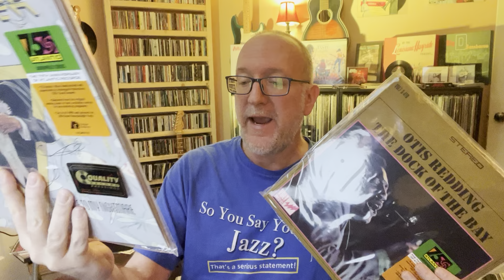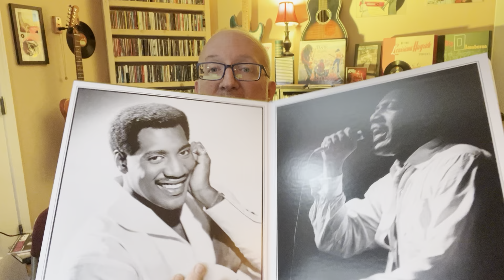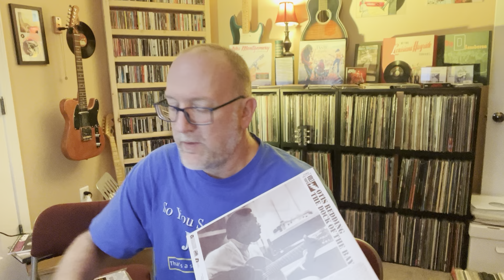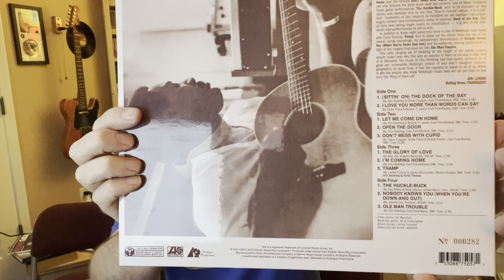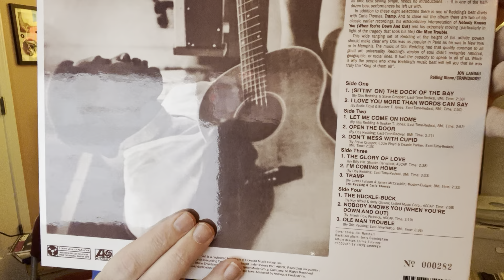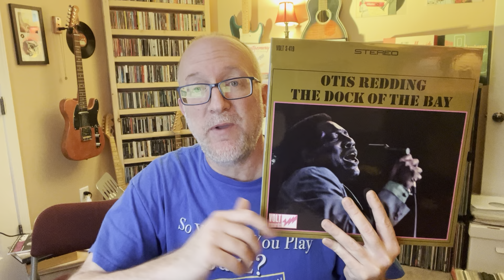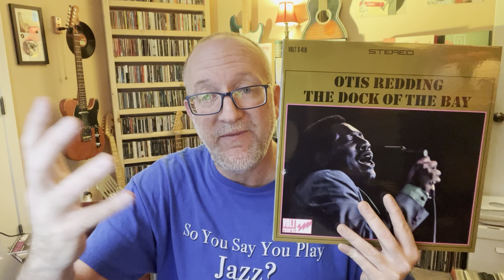Otis Redding: 'The Dock of the Bay' Acoustic Sounds Atlantic 75h Anniversary Review!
Join me as I open up and drop the needle on the new 45RPM Acoustic Sounds pressing of Otis Redding's 'The Dock of the Bay', finished just two days before his untimely death. This was mastered directly from the original master tapes by Bernie Grundman.